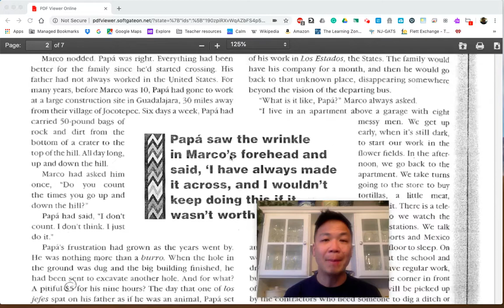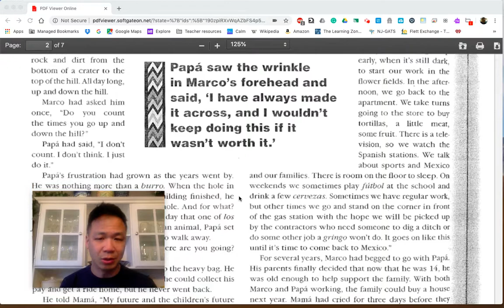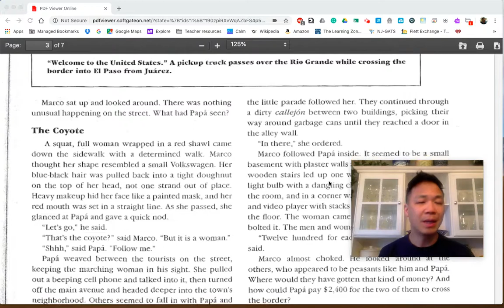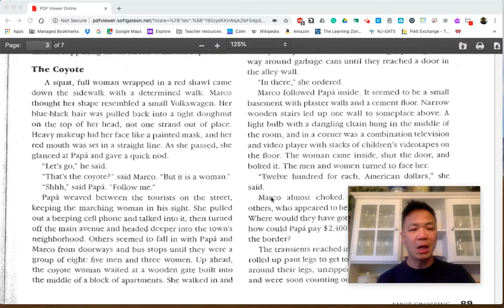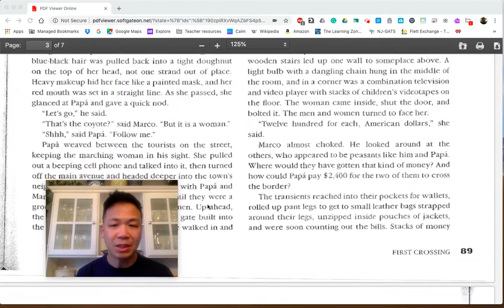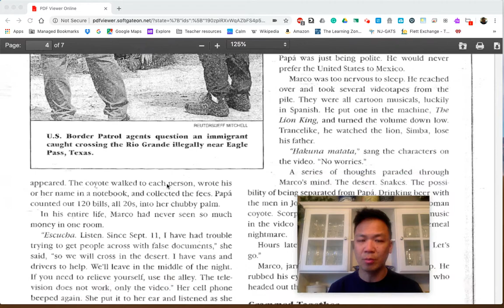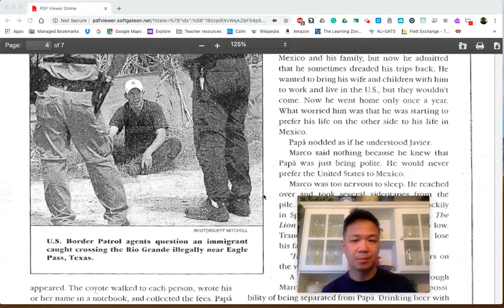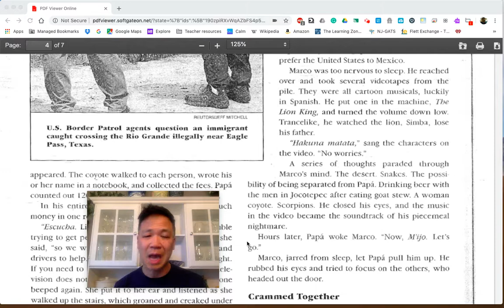First Crossing Read Aloud, Part 2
Mr. Ta reads First Crossing, by Pam Muñoz Ryan